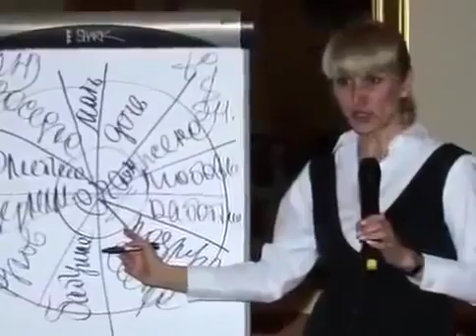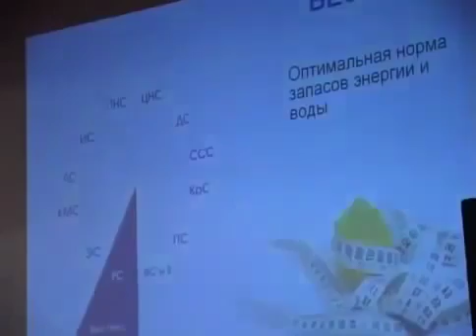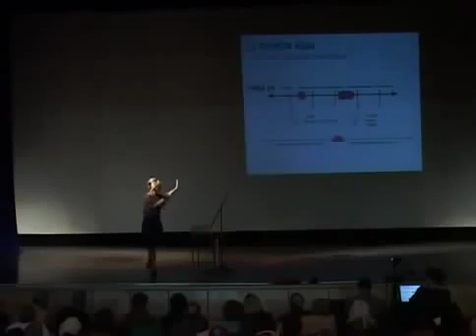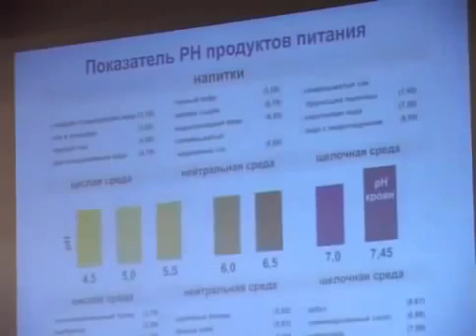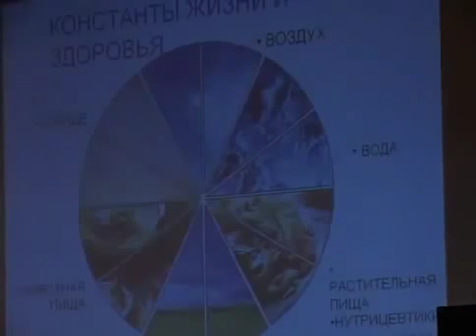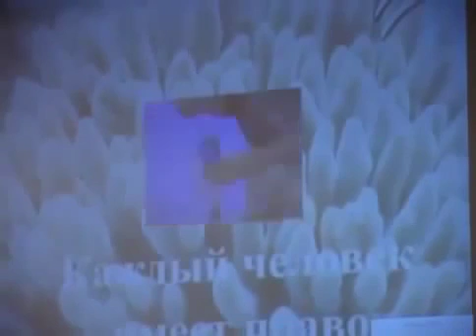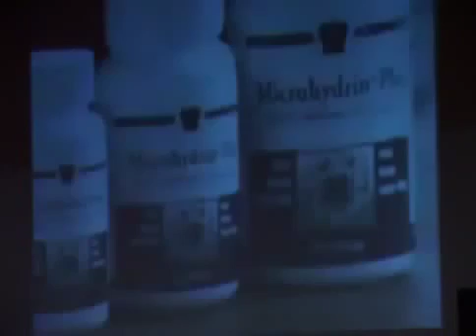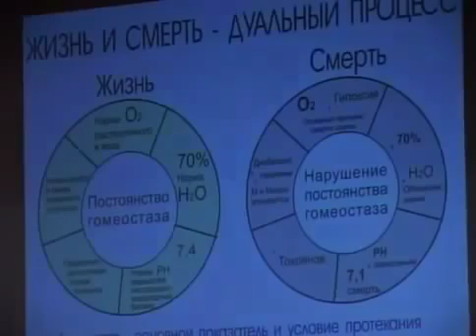Будь здоровым и не ходи к врачу! Академик Ольга Бутакова